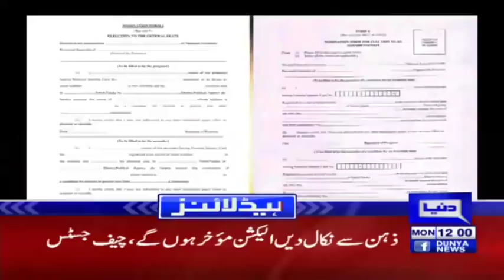Asifa Bhutto Bhi Election Main Hissa Lain Gi - 4 June 2018 - Dunya News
/subscription_center?add_user=dunyanews1